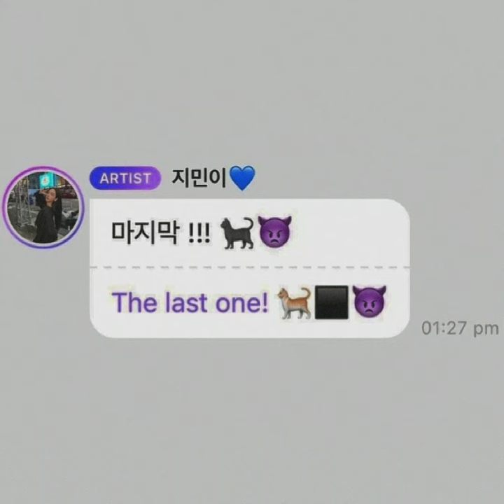does a black mamba turn into a black cat?